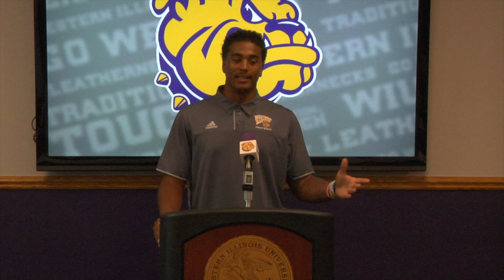Quentin Moon Media Day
Linebacker Quentin Moon addresses the media.